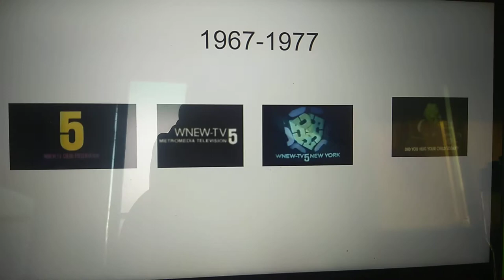WNYW Logo History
I made this logo history with google slides.